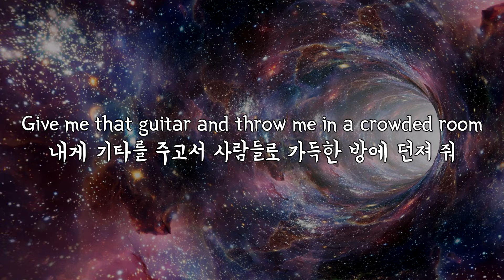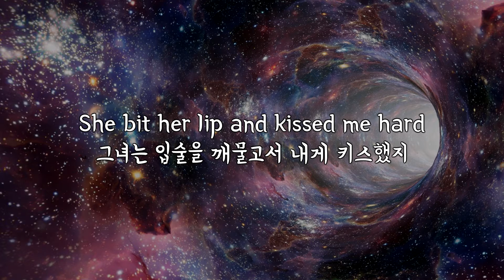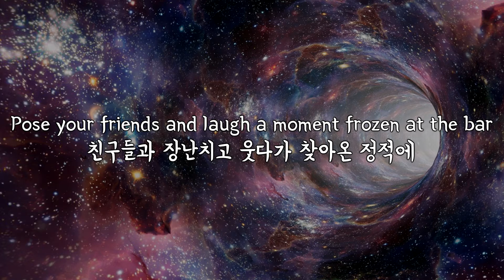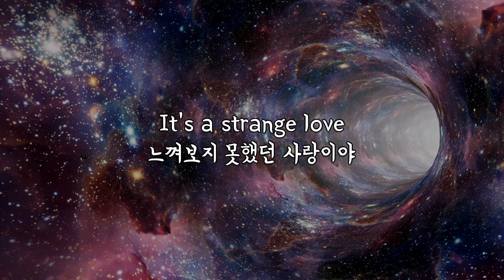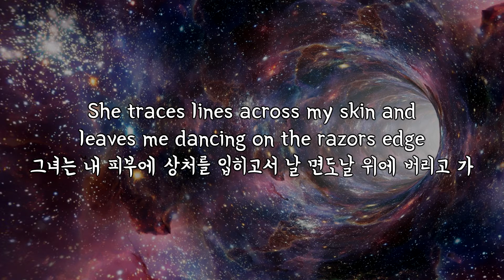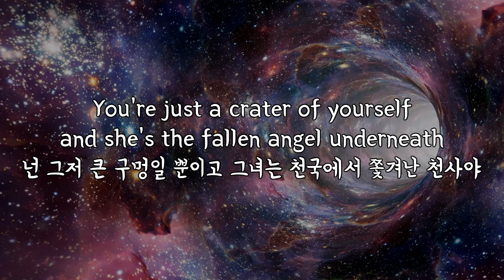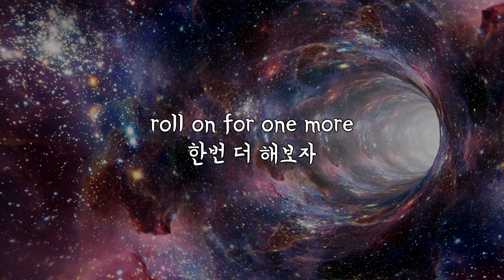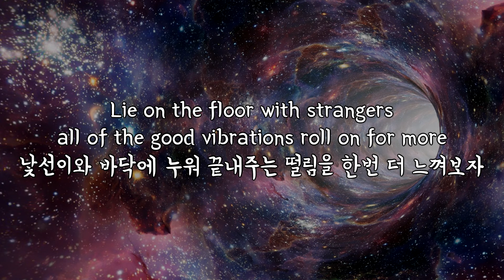(한글 번역) Simple Creatures - Strange Love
가독성이 너무 낮은 영상이라 다시 수정해서 올립니다!

Lyrics:
Give me that guitar and throw me in a crowded room
내게 기타를 주고서 사람들로 가득한 방에 던져 줘
She bit her lip and kissed me hard
그녀는 입술을 깨물고서 내게 키스했지
Please drag me down the darkest night with you
너와 함께 가장 어두운 밤으로 날 끌고 가 줘
Pose your friends and laugh a moment frozen at the bar
친구들과 장난치고 웃다가 찾아온 정적에
Catch your reflection in the glass
유리창에 비친 네 자신을 보고서
Try to forget just who you really are
진짜 네 자신이 누구인지는 잊으려 애써

Strange love
낯선 내 사랑
Don’t let the madness change us
광기가 우리를 바꾸게 두지 마
All of the good vibrations roll on for one more night
끝내주는 떨림을 하룻밤 더 느껴보자
It's a strange love
느껴보지 못했던 사랑이야
Lie on the floor with strangers all of the good vibrations roll on for more
낯선이와 바닥에 누워 끝내주는 떨림을 한번 더 느껴보자

Twenty dollar drinks
20달러어치 술과
The smell of perfume in her bed
향수 냄새가 나는 그녀의 침대
She traces lines across my skin and leaves me dancing on the razor’s edge
그녀는 내 피부에 상처를 입히고서 날 면도날 위에 버리고 가
She straightens our her dress and wipes the lipstick off her teeth
그녀는 드레스를 고쳐입고서 이빨에 묻은 립스틱을 닦아
You’re just a crater of yourself and she’s the fallen angel underneath
넌 그저 큰 구멍일 뿐이고 그녀는 천국에서 쫓겨난 천사야

Strange love
낯선 내 사랑